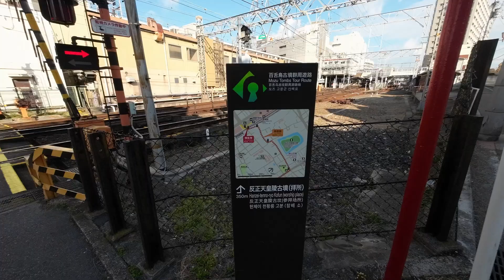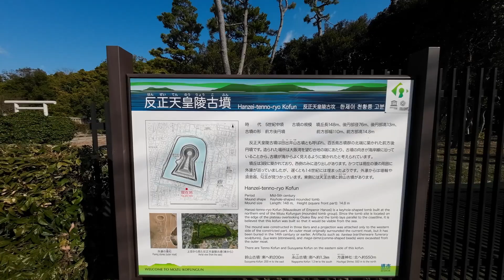『VLOG 第193話』音楽稽古2日目。散歩。稽古の様子。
‹一言›逆流性食道炎がにくい。。。

‹応援してくださる方々›

メッセージ、コメント、応援をよろしくお願いします。